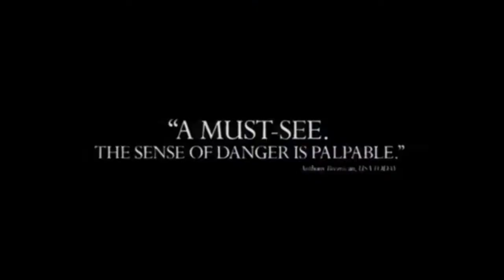Film review: Winter's Bone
Hammed up hill folk miss the mark. Winter's Bone lacks the authenticity needed for a film like this.